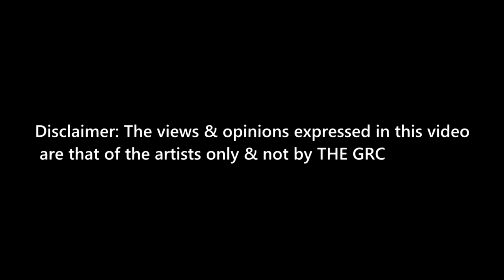TheGRC - King Of The Ronalds - A Few Good Men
King Of The Ronalds (KOTR) -